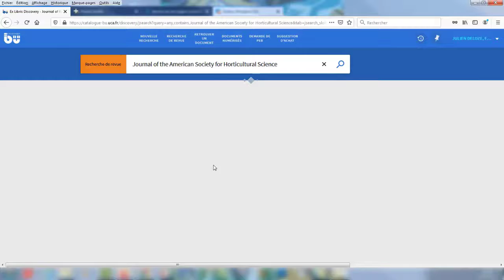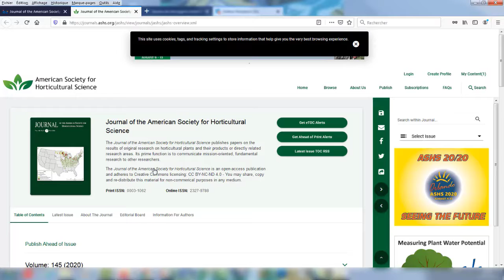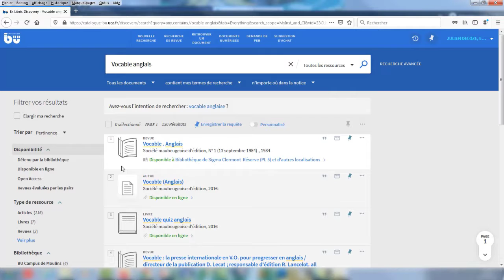Rechercher une revue dans le catalogue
Cette vidéo vous présente différents moyens pour rechercher une revue dans notre catalogue.